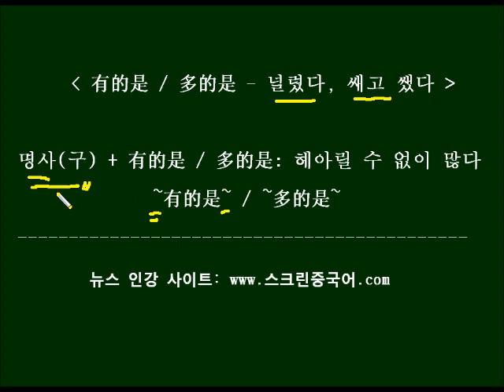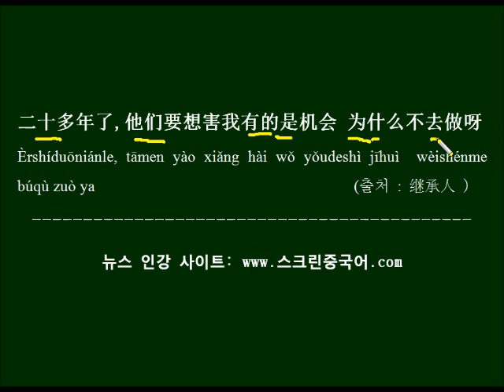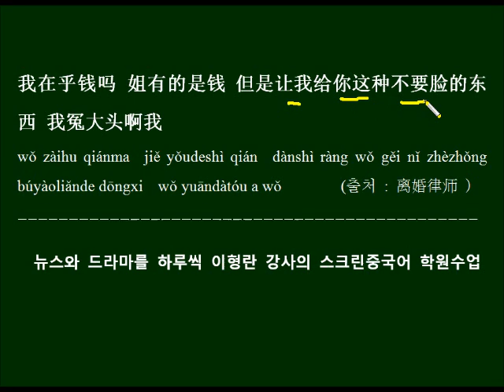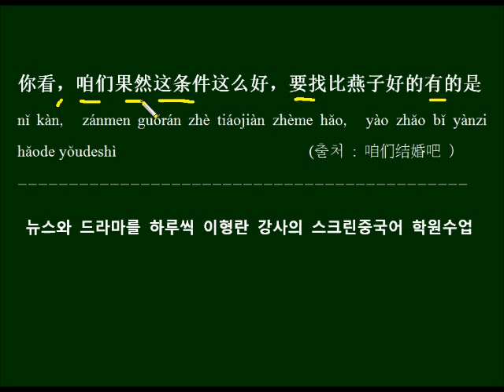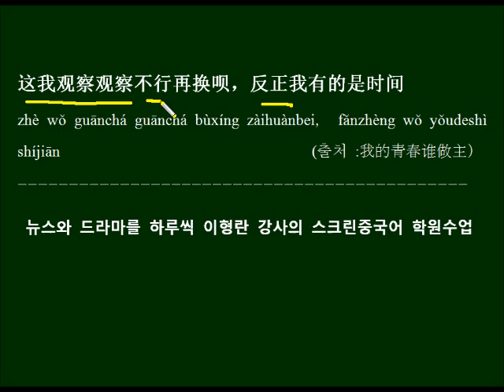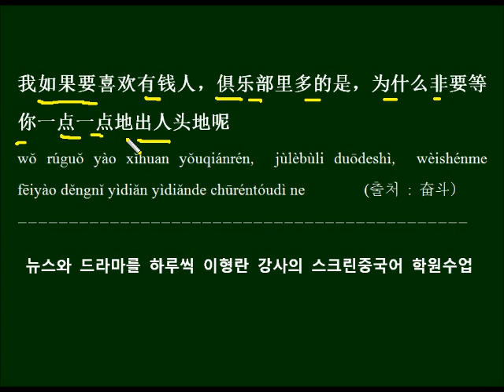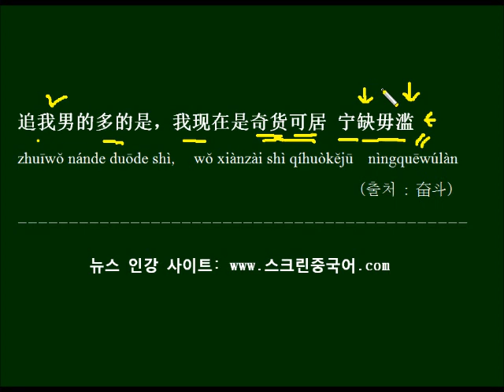널렸다 쌔고 쌨다는 뜻의 有的是 多的是 중국드라마 대사로 배우기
널렸다 쌔고 쌨다는 뜻의 有的是  多的是를 배우고 드라마 대사를 예문으로 반복해서 외워봅니다